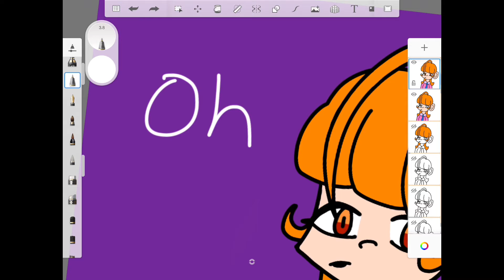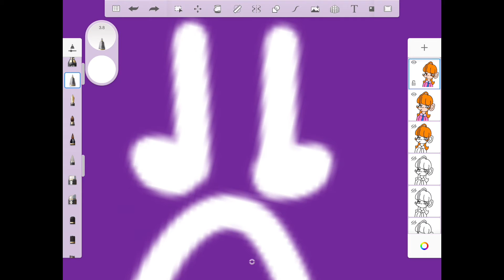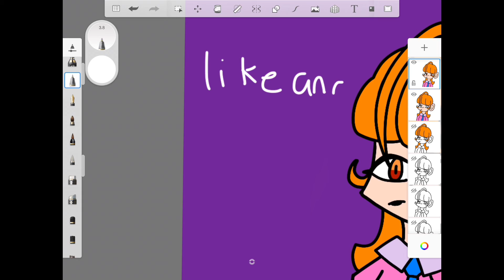I feel so dumb… I STOPPED THE RECORDING AAHH welp… here is the drawing part 2 of a random girl[OLD!]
@~Some-weird_Art-gurl~
I don’t have enough energy rn to put a description
I’m sorry for mean… idk I’m bored again…
All I do at home is lay on my bed watching YouTube or making videos sometimes sleeping. Then I go to the dining room to eat… :^